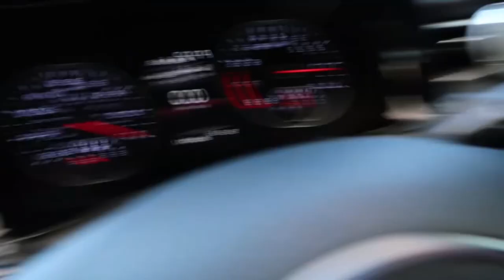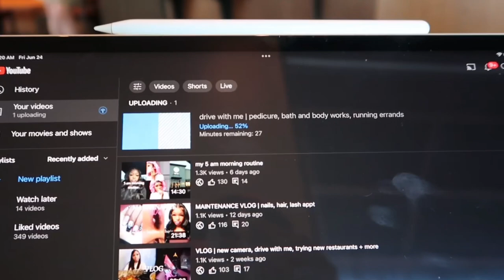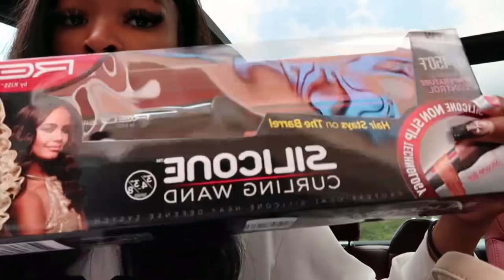WEEKLY VLOG | car wash, lash appt, drive with me, etc…